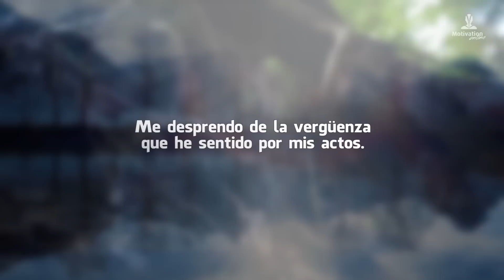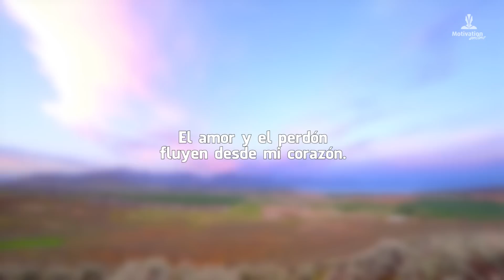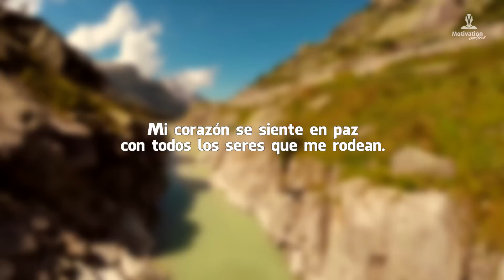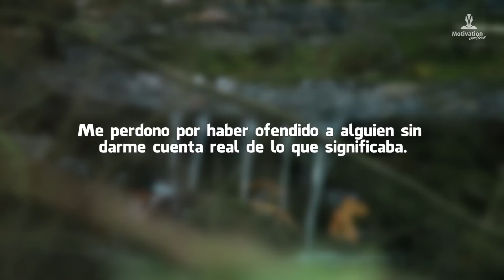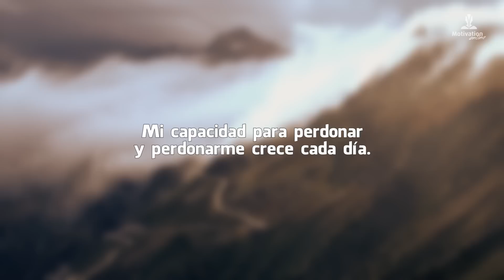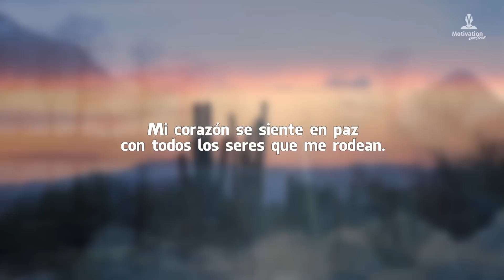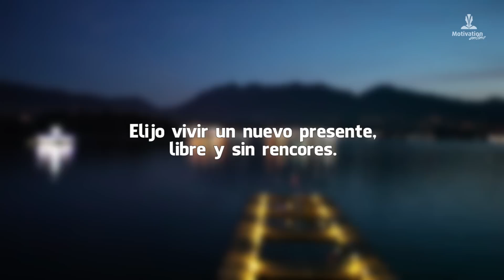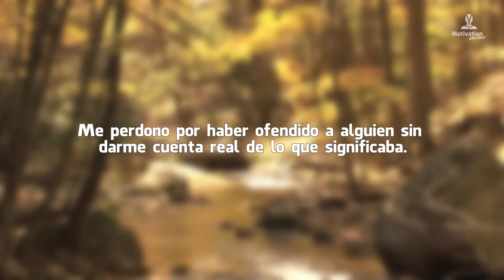Como PERDONARSE a UNO MISMO | AFIRMACIONES POSITIVAS para PERDONAR 🙏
Es necesario y saludable perdonarnos a nosotros mismos. Es más, debemos hacerlo si queremos liberarnos de esa culpa por algo sucedido que nos hace inmensamente infelices. Además de que es algo que ya pasó y no podemos cambiarlo. Debemos seguir adelante, aceptarlo y perdonarnos.
Utiliza estas afirmaciones positivas para perdonar tus errores.

👉 Mindset en español a tu disposición en este canal.
EMPIEZA HOY!
👉🏻¿Eres consciente de qué alimentas a tu subconsciente? ¿De pensamientos destructivos o de pensamientos constructivos?
También es importante que observes como te expresas, qué te dices, cómo te hablas porque será un reflejo de cómo piensas. Si nuestros pensamientos son limitantes, del tipo, no soy capaz, no puedo, nuestra mente subconsciente ayudará a producir en nuestra realidad eso en lo que creemos.
Nuestro cerebro no entiende la diferencia entre la realidad y la ficción, por eso tenemos la capacidad de crear nuestra realidad interna, eso que queremos, en nuestra realidad externa, materializándola. Vive en un constante presente, funciona en tiempo real.

✅ ¿Cómo funciona la reprogramación mental de creencias limitantes?
Con ayuda de la motivación con AFIRMACIONES POSITIVAS y la repetición diaria, el subconsciente grabará esta nueva información positiva reemplazando los antiguos pensamientos negativos.
De a poco comenzarás a cambiar la forma en que interpretas todo lo que te sucede, y al cambiar la percepción de las cosas cambiará tu propia realidad y eso ayudará a tener unas mente más positiva, por lo tanto la vida que mereces, llena de abundancia y prosperidad en todos los sentidos.

IMPORTANTE: para que las afirmaciones positivas sean efectivas debes escuchar este video todos los días, un mínimo de 21 días, para reprogramar tu inconsciente e incorporar estos nuevos pensamientos a tu vida diaria.

Afirmaciones positivas que contiene este audio:

– Elijo perdonar y perdonarme.
– Decido aprender de mis errores.
– Me perdono por haber ofendido a alguien sin darme cuenta real de lo que significaba.
– Me desprendo de la vergüenza que he sentido por mis actos.
– Nace en mi la liberación.
– Me entrego al amor universal y me perdono.
– Elijo vivir un nuevo presente, libre y sin rencores.
– Perdonar es avanzar en mi vida.
– Me desprendo de todo aquello que ya pasó y no me sirve.
– Los errores son experiencias que me hacen crecer.
– Libero la culpa que siento en mi interior.
– Agradezco todo lo aprendido y continúo mi camino.
– Mi corazón se siente en paz con todos los seres que me rodean.
– Libero las penas y me lleno de alegría.
– Acepto mi perdón.
– Agradezco a mi corazón su capacidad de amar y perdonar.
– Comprendo el daño que puedo haber ocasionado y me perdono.
– Libero los recuerdos del pasado que ya no sirven en mi mente.
– Mi capacidad para perdonar y perdonarme crece cada día.
– El amor y el perdón fluyen desde mi corazón.